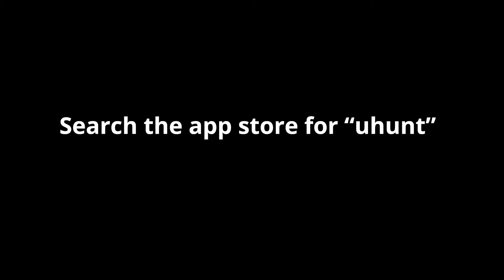Australia's Toughest Boars - Boar Hunting, pig dogs, hogs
Watch Australia's Toughest and Biggest Boars get caught in the Gunter Hunter Championships. or search the app store for Uhunt. Enjoy and thank you so much for your support.

P.S. You can also now share your own videos on Uhunt with our growing community of members.